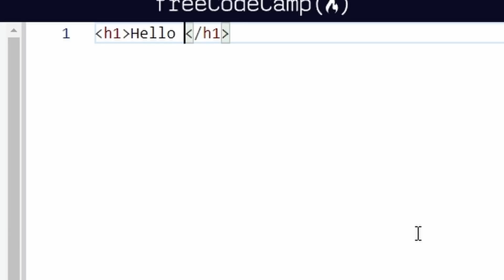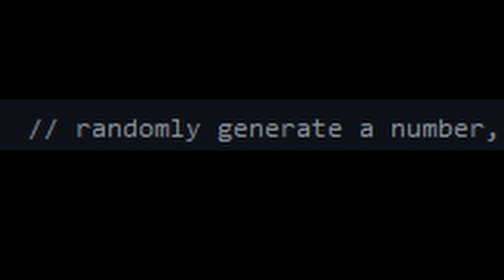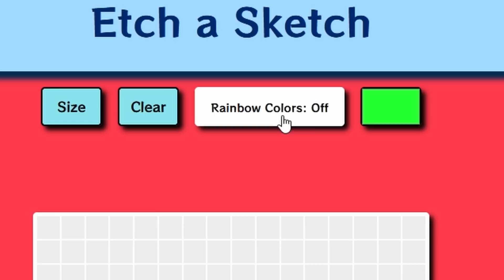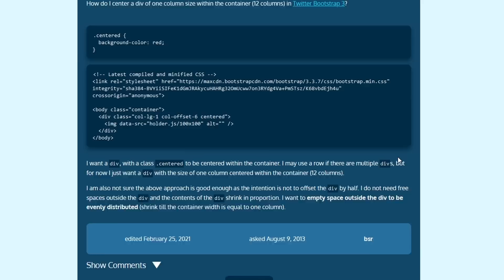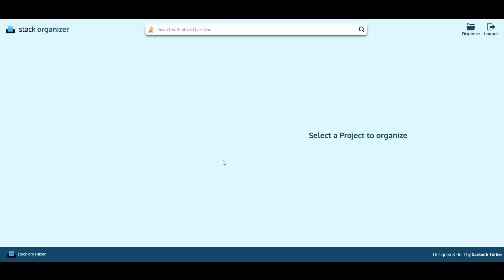1 Year of Learning Web Development (Self Taught)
This is my journey of learning Front End Web Development on my own for 1 year. I went from no prior programming knowledge to building some cool stuff. Still don't have a job tho, hit me up if you need some cool stuff.

Thanks for your time, more videos are on the way. I'd appreciate a sub!

About me:
I'm a front end web developer who loves making videos. I mostly use React for my projects. My channel plan is to make some interesting websites and present them with entertaining videos. I'm planning on releasing a video per week but not sure if i can keep up with it. I'll try my best tho!